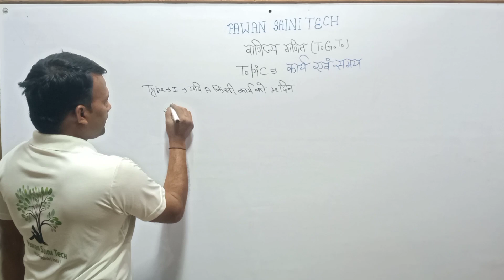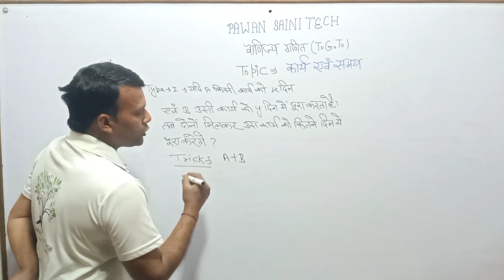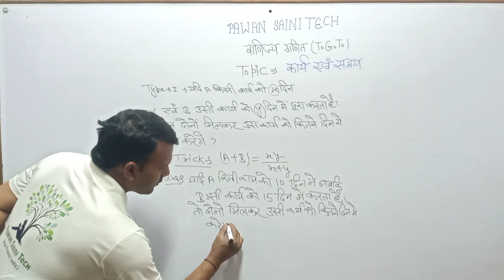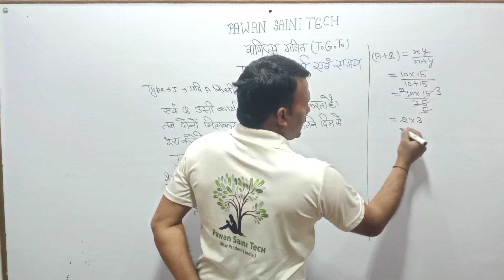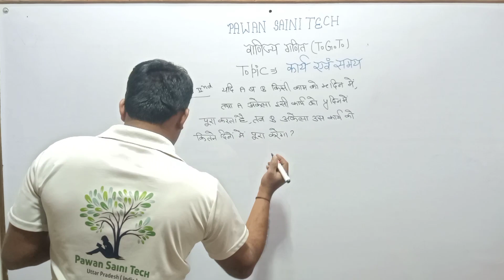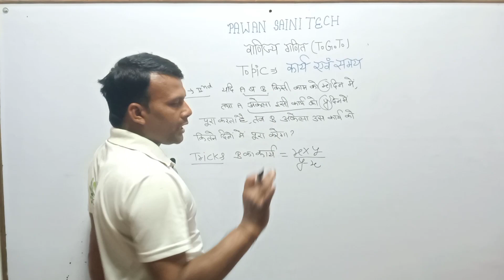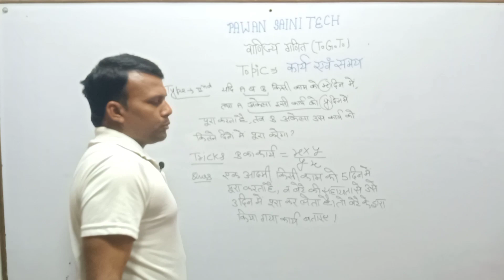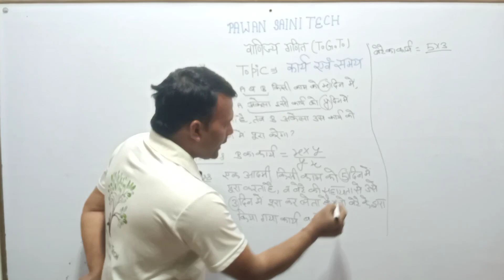कार्य और समय✍️✍️Pawan Saini Tech 💖💖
pawansainitech 🌟🌟 work and Time

work and Time 🤔🤔 Pawan Saini Tech ✍️✍️
maths कार्य और समय 💃💃Pawan Saini Tech
pdmagictricks Work and Time 💪💪 Pawan Saini Tech

videos work and Time 🤔 Pawan Saini Tech

हमारे चैनल पवन सैनी टेक पर यूपी टीजीटी मैथ्स की

 क्लासेस शुरू हो गई है और इसमें हम चैप्टर फर्स्ट कार्य और समय के बारे में टू टाइप्स बताए हैं जो  किसी कंप्लीट एग्जाम के लिएबहुत उपयोगी है।आप मेरे पवन सैनी चैनल टेक पर जाकर जुड़े और वीडियो का आनंद लें और वीडियो अगर पसंद आती है तो लाइक, कमेंट ,शेयर जरूर करें। ऐसे ही मजेदार वीडियो देखने के लिए मेरे पवन सैनी टेक चैनल पर बहुत सारी वीडियो है, जिसे आप पवन सैनी टेक के नाम से सर्च कर सकते हैं। और वीडियो का आनंद ले सकते हैं। यदि आप मेरे पवन सैनी टेक चैनल से अगर जुड़ते हैं तो मैं आपको विश्वास दिलाता हूं कि आप कॉम्टेटिव एग्जाम में अपने अच्छे मार्किंग करोगे।

Pawan Saini Tech 💖 💖